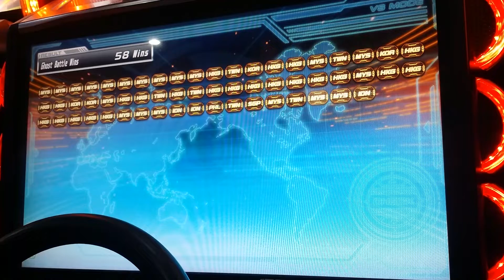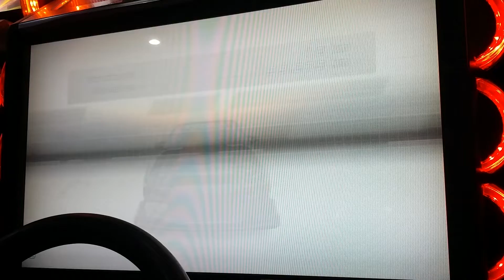WMMT6 2019 : 4-WAY OGB #003 : NON-FT R34 [OSAKA]